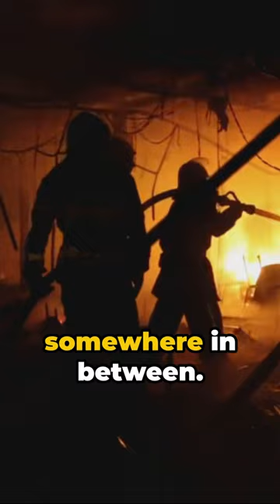Nero: The Controversial Roman Emperor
Nero was a Roman Emperor who reigned from 54 to 68 AD. He ascended to the throne at the age of 17 following the death of his father, Claudius. His rule was characterized by controversies and events that garnered significant attention.

Nero is known for his egocentricity and erratic governance. He is often associated with the Great Fire of Rome in 64 AD, which devastated a large part of the city, and Nero was allegedly accused of instigating the fire to build his "Golden House."

He is also infamous for persecuting Christians, which was introduced during his reign. His rule was marked by tyranny but also support for artists and poets, especially in the Greek part of the Roman Empire.

His death came amid a rebellion by senators, and according to legend, Nero committed suicide while fleeing from pursuers. His persona and reign left a profound impact on the history and art of ancient Rome.